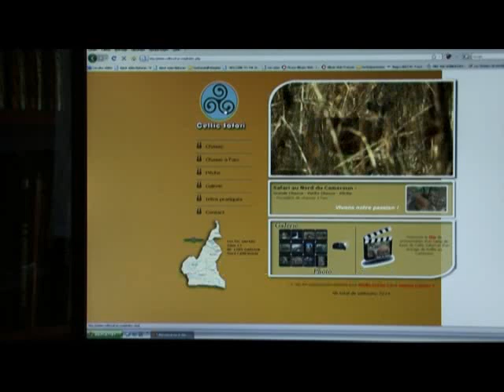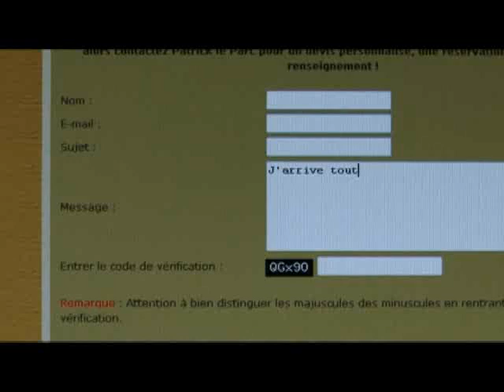Celtic Safari: Grande chasse au Cameroun/ Hunting in Cameroon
Celtic Safari: Vivons notre passion !
Nous organisons des safaris sur mesure dans le Nord du Cameroun.
Choisissez le type de safaris au Cameroun que vous souhaitez faire parmi buffles, élands de derby, éléphants et autres antilopes.